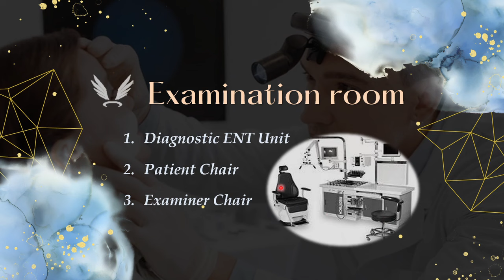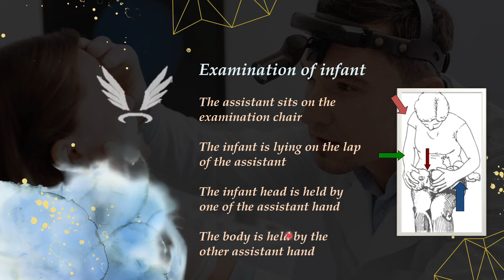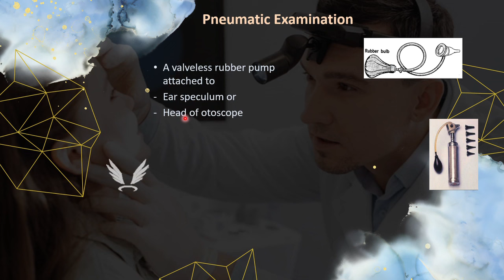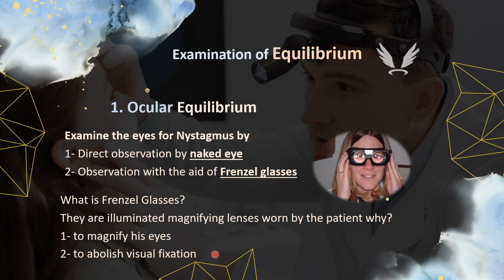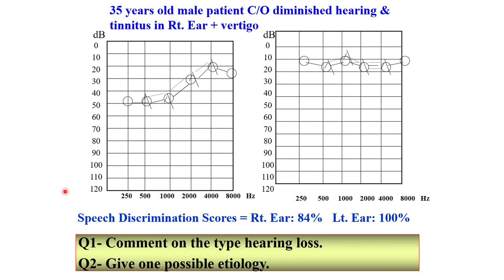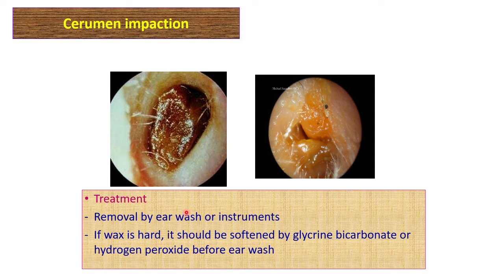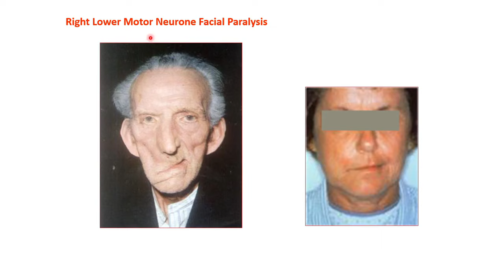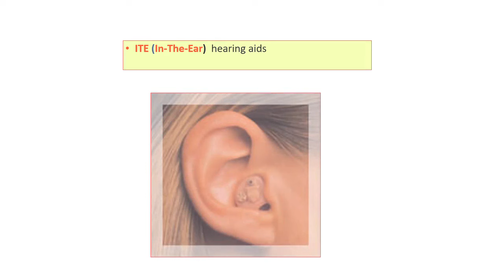R1 (ENT examination room & ear examination) ENT 41